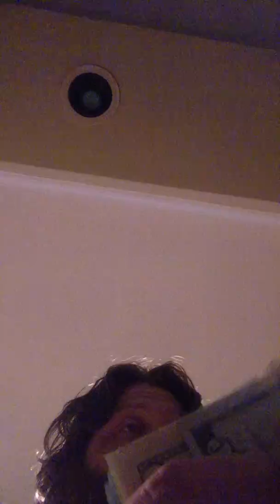!!!/10,000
Too funny